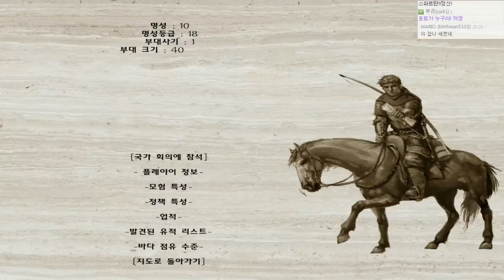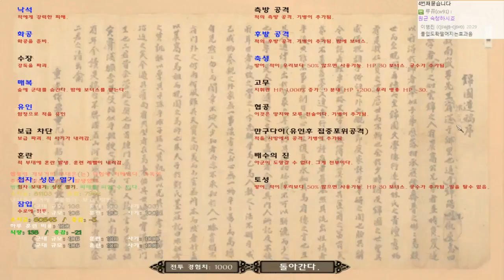유학파 조선 늑대왕 : 고구려 재건기 #87 마운트 앤 블레이드 : 워밴드 (Mount & Blade: Warband)|워울프 모드 [개복어]